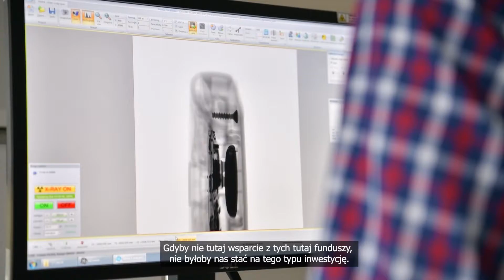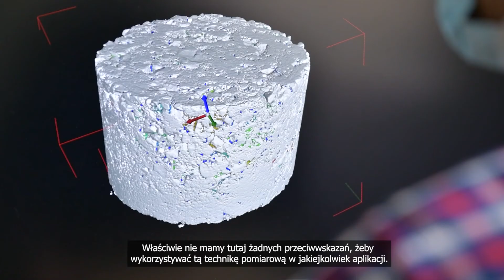Fundusze Europejskie dla Wielkopolski: Jak innowacje napędzają rozwój w firmie ITA?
Każdego roku Komisja Europejska wyróżniana wyjątkowe projekty finansowane z unijnych funduszy, które proponują nowe podejście do rozwoju regionalnego. Dzięki promocji stają się one inspiracją dla innych. Wśród zgłoszonych w 2020 roku, była między innymi firma ITA z podpoznańskiego Skórzewa, która w swoich innowacyjnych badaniach kruszy wiele z dotychczas istniejących barier.  Obejrzyj film oraz przeczytaj artykuł "O tym jak innowacje napędzają biznes", który ukazał się w e-magazynie "Nasz Region" (maj 2021) dostępnym na stronie wrpo.wielkopolskie.pl